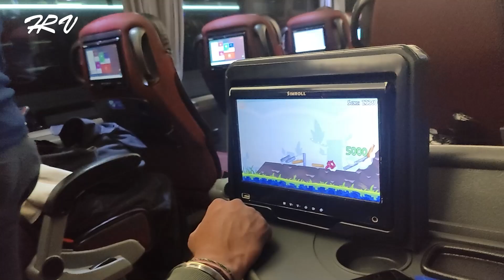Trip to Turkey | Trailer | Hitesh Rawat Vlogs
Embark on an unforgettable journey through Turkey, a land where East meets West. Discover the vibrant streets of Istanbul, the fairy-tale landscapes of Cappadocia, and the rich history of ancient ruins. Indulge in delicious Turkish cuisine, explore bustling markets, and experience the warmth of Turkish hospitality. Join us as we uncover the beauty and charm of one of the world's most captivating countries. Watch our Turkey travel trailer for the ultimate guide to this incredible destination!

Vlogging Gear:
Invisible Selfie Stick
Gorillapod Tripod for Mobile

Additional things in my Royal Enfield:
Sunco Action Camera
Rear carrier
Pillion Back Rest
Mobile USB Charger
Crash Guard